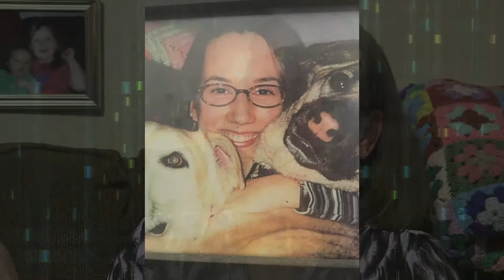Marty's Story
Marty was one of the first patients to receive the benefits of our new comprehensive stroke center at UCHealth Memorial Hospital.  The way Marty was able to recover and get back to the things he loves demonstrates why we are dedicated to bringing multidisciplinary care to our region. Marty truly understands the importance of research and education and the role of organizations like the American Heart Association and American Stroke Association.